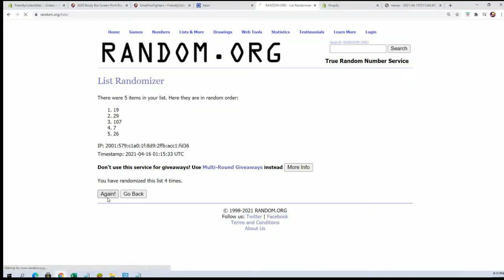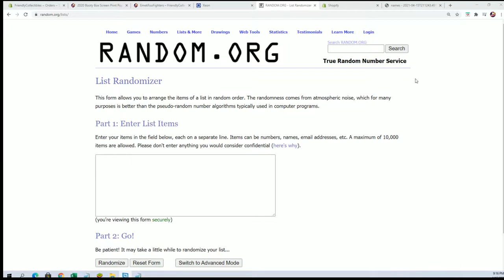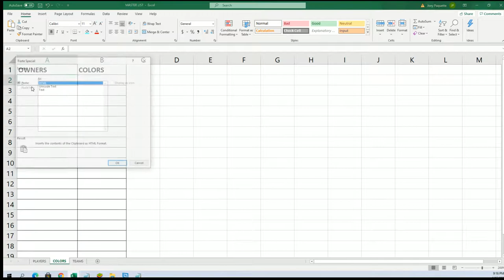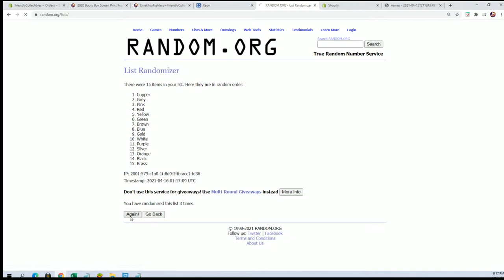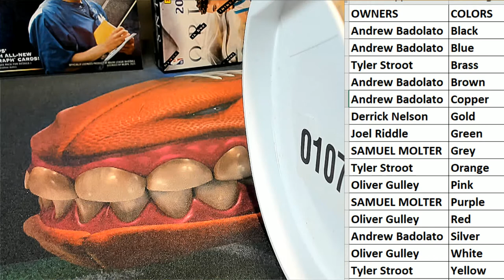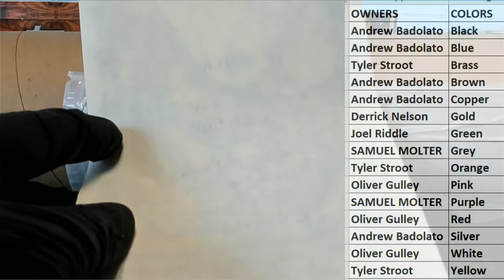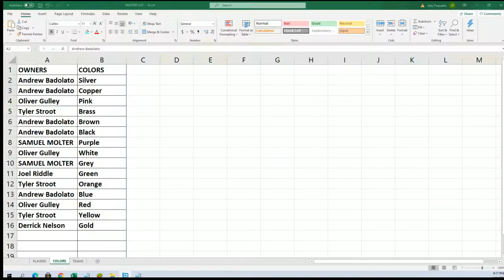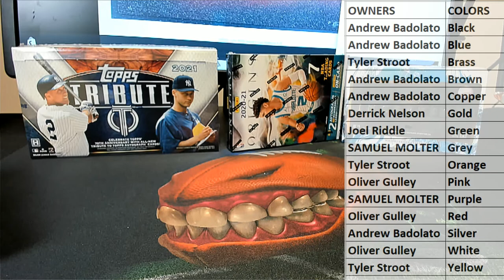2020 Booty Box Screen Print Pop Art Posters ID BBGIGPOST246